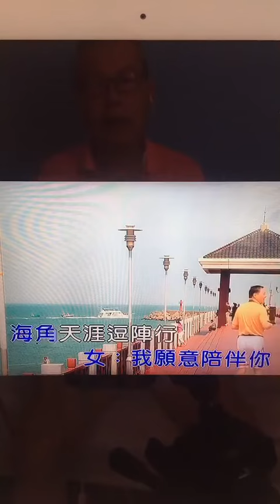蔡添慶會長【前世註定】